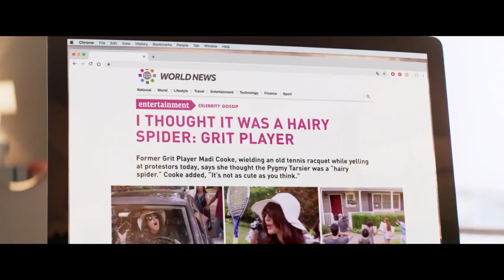FIRST ONE IN Official Trailer (2020) Comedy Movie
Thrown off a popular reality show in disgrace, unemployed real estate agent Madi Cooke (Kat Foster), teams with a group of misfit tennis players in a do-or-die match against Bobbi Mason (Georgia King)--an overachieving, tightly wound, real estate shark--and her tennis-playing minions.

-Director: Gina O'Brien
-Writer: Gina O'Brien
-Stars: Kat Foster, Georgia King, Alana O'Brien |
-Details
Country: USA
Language: English
-Production Companies
Literally Films
Rosetta Films
-Other Companies
IndieClear (script clearance)
Millennial PR (publicity)
Stride (extras casting)
Technological Cinevideo Services (TCS) (camera equipment provided by)